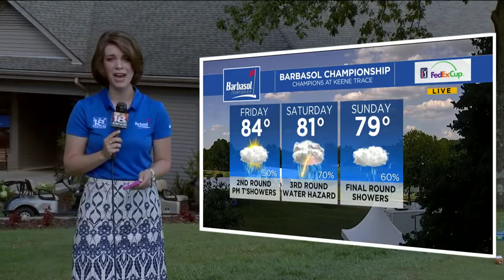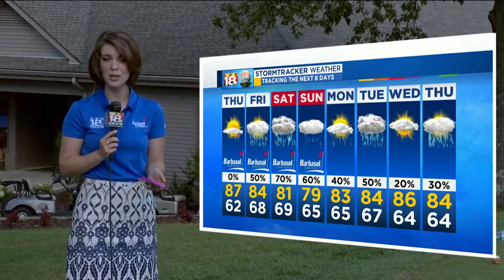Weather At 5: July 18, 2018